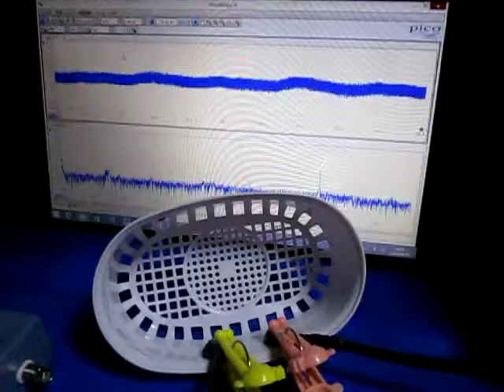超音波‹測定・解析›（超音波テスター） ultrasonic-labo